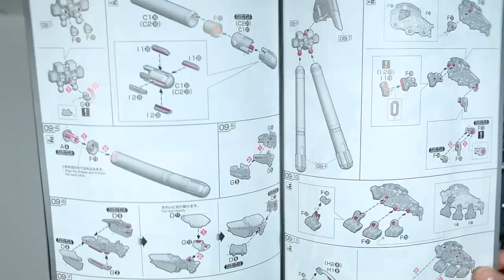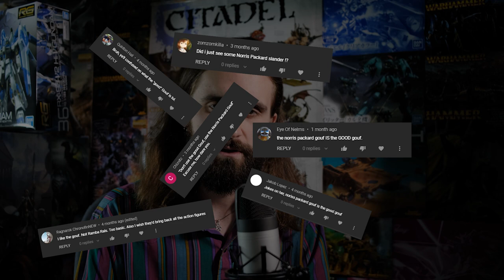Hand Painting the Wrong Gundam | Custom Wing Zero Kitbash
The RG Hi-Nu Gundam is the ultimate Gunpla model kit with plenty of ASMR and forbiddensprinkles. It's so amazing that it's actually very intimidating to customize; therefore, I'm going to give the RG Wing Zero some kitbashing and hand-painting for the tabletop game Gamma Wolves (by @GuerrillaMiniatureGames) instead; make sure you watch until the end to see a dramatic reveal of the first finished crew I've made for the game!

- Youtube Super Thanks (video comments) and Super Chats (live streams)

00:00 - Opening & Hi-Nu Clacks
02:26 - Introduction & Rationale
04:49 - Wing Zero Kitbashing
09:11 - Wing Zero Painting
14:15 - Crew Showcase & Glory Shots
16:36 - Conclusion

Futuristic Cliché by Curtis Cole
Hitting the Atmosphere by Raz Burg
Mr. Cartoon by Tomas Herudek
No One Is Out Here by Yehezkel Raz
Time and Place by Oliver Michael
Wansui by Oliver Michael